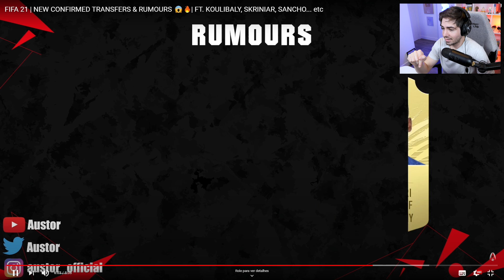PAQUETÁ NO LYON! É A SUA ÚLTIMA CHANCE NA EUROPA!? TRANSFERENCIAS FIFA 21